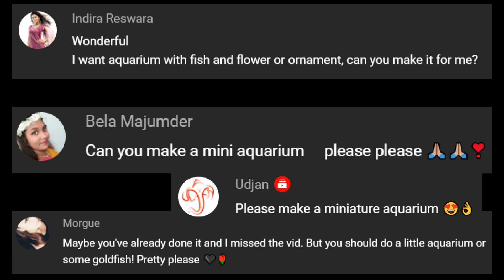Making Tiny FISH Aquarium / RESIN ART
Today we are going to make a tiny Aquarium with colorful fish that you have always asked about

Banggood:
1. 10mm lathe tool set